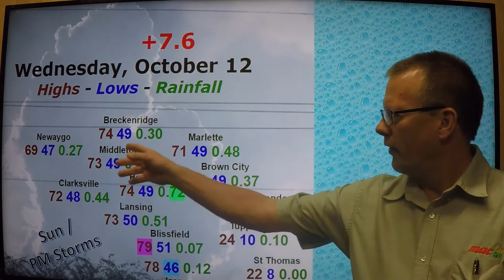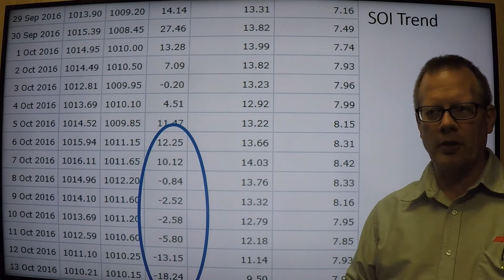weatherupdate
Thu-10-13-16: Sunshine & Cool 51-56, Frost Tonight 30N  35SE, Cool Friday. Warmer This Weekend Sct Rain Starts Saturday Night